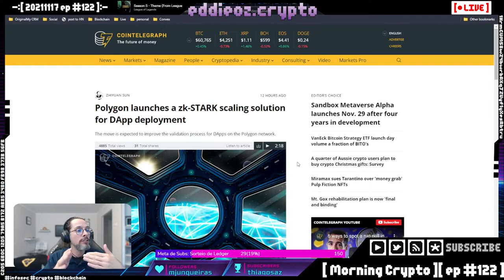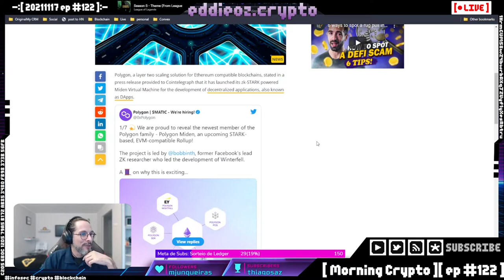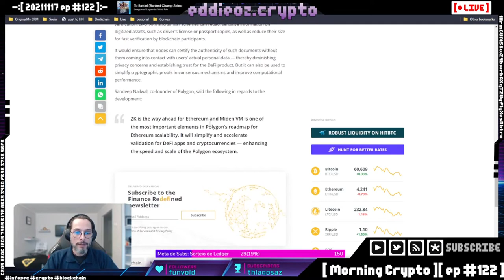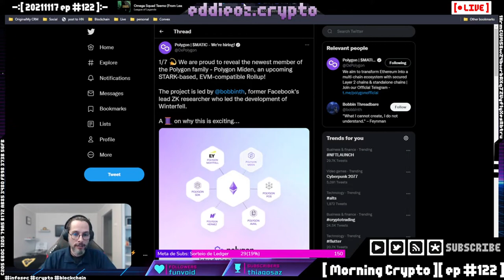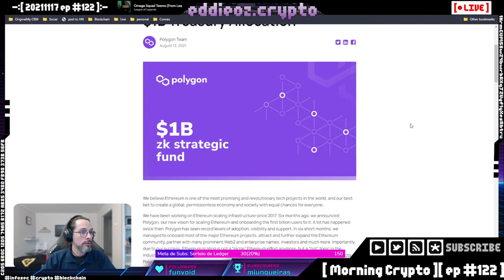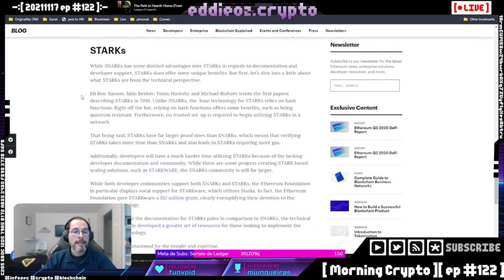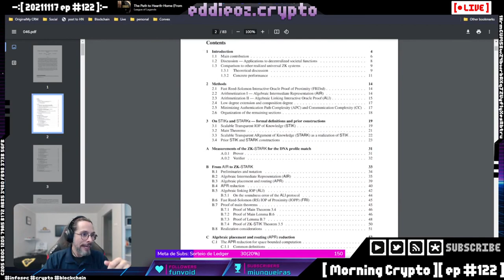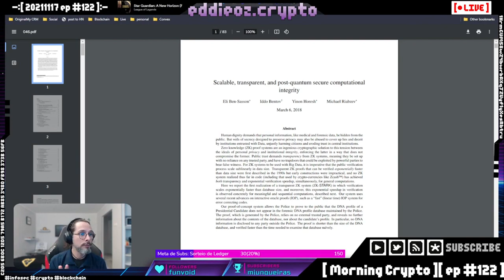Polygon e o que é zk-STARK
O que é zk-STARK e a Polygon lança plataforma zk-STARK para implantação de DApp